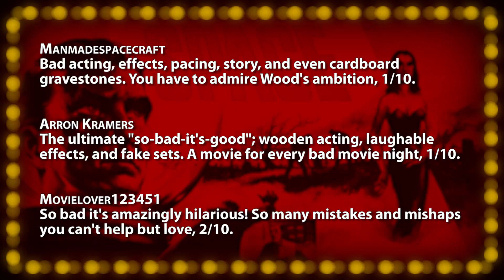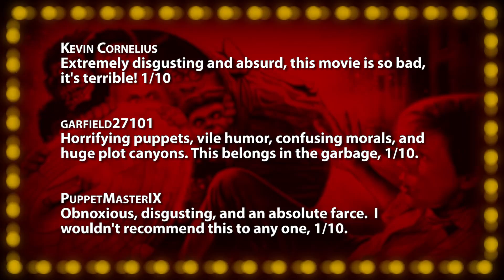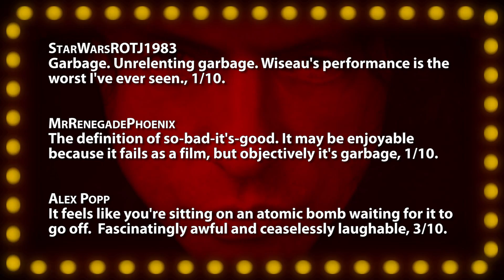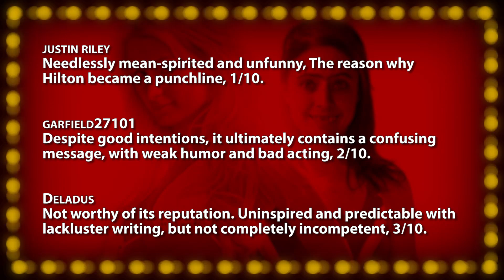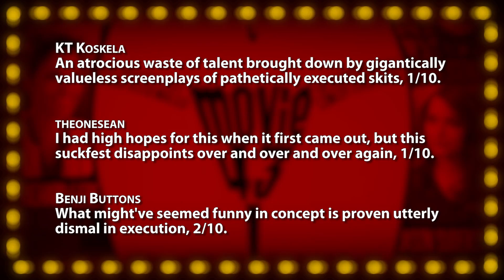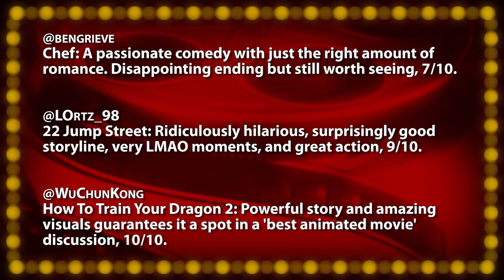THE WORST MOVIES OF ALL TIME -- Part II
Episode #135: Worst Films Ever (Part II)
Suffering through crappy movies so you don't have to, Jon is reviewing five more of the lowest rated movies of all time, at least according to Wikipedia. Ed Wood's disaster from 1959, "Plan 9 From Outer Space", Hollywood's most shameless product tie-in film, "The Garbage Pail Kids Movie", Tommy Wiseau's bizarre "The Room", "The Hottie And The Nottie" starring Paris Hilton, and the ensemble shitfest known as "Movie 43"

Tonight's Films:
• Plan 9 From Outer Space (1959) -- Dreadfully incompetent production. Famously bad, 2/10.
• The Garbage Pail Kids Movie (1987) -- Colossal mistake of corporate greed, 1/10.
• The Room (2003) -- A horrendous auteur's regretful disaster, 1/10.
• The Hottie And The Nottie (2008) -- Distasteful premise, boring and predictable, 3/10.
• Movie 43 (2013) -- Celebrities wasted in shameful atrocity, 1/10.

• FACTOR FACTS •
Enjoyment --- Overall viewer satisfaction.
Story Premise and script writing.
Technical Editing, directing, and sound.
Acting Convincing portyal of characters.
Visuals Cinematography and special effects.
Impact Effectiveness in eliciting emotion.
Pacing Appropriate tempo given run-time.
Believability -- Realistic developments within context.
Atmosphere -- Music, costumes, art-design.
Re-Watch Likelihood of a repeat viewing.

~~ Movie Night ~~
Your host, and film critic Jonathan Paula reviews everything from opening day releases, recent DVDs, upcoming trailers, and classics from years past, with an interactive format that integrates audience comments into a polished presentation. Along with your votes, each film is scored on the "Rate-O-Matic" for a 1-10 ranking. A "Five Word Summary" quickly encapsulates each review while "Factor Facts" highlight a film's best and worst features in ten key categories. Episodes are filmed "on-location" inside the world's most famous movie house, Mann's Chinese Theater in downtown Hollywood, and usually contain on three or more film reviews focused on a specific theme. Quick reviews and trailer commentaries are also posted weekly to the "MovieNight" channel. New uploads posted every weekend, except during the summer.